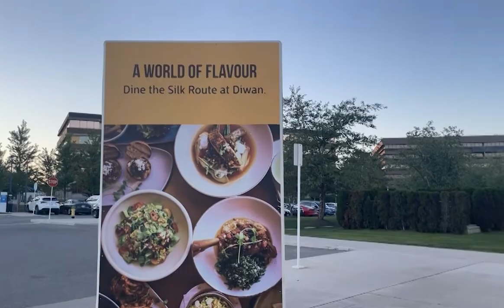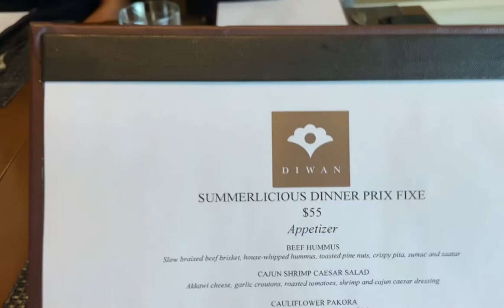Diwan Restaurant, Aga Khan Museum | Summerlicious 2022 | Middle Eastern cuisine, Toronto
Location:
Diwan Restaurant
Aga Khan Museum, 77 Wynford Dr, Toronto, ON M3C 1K1